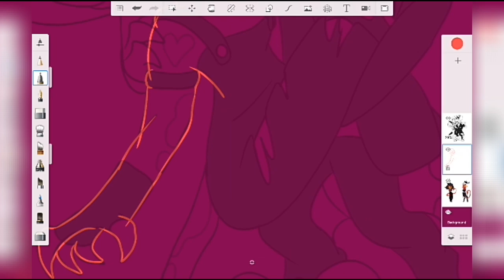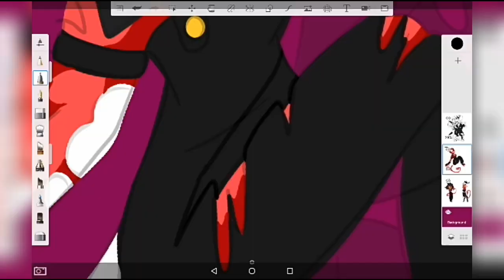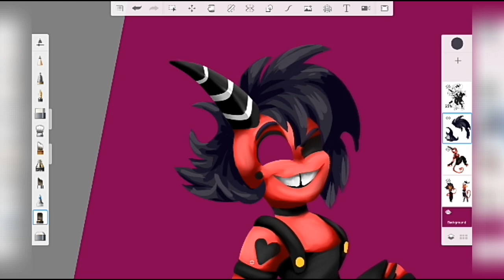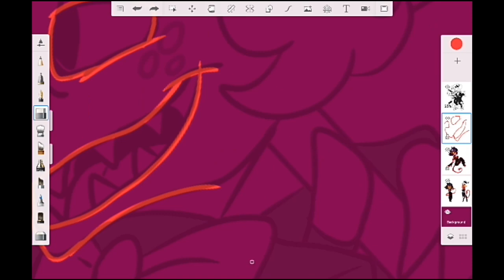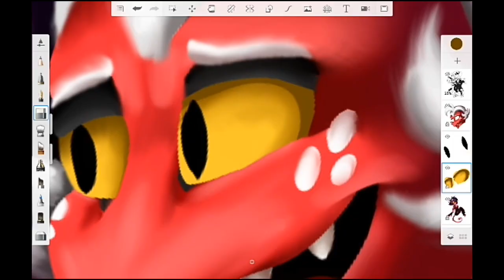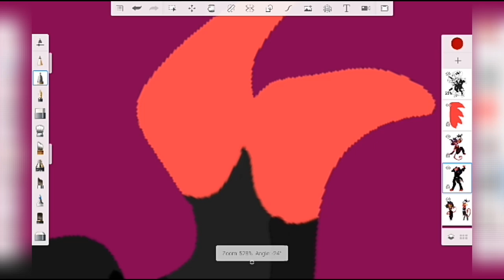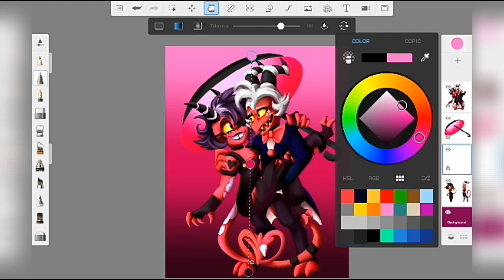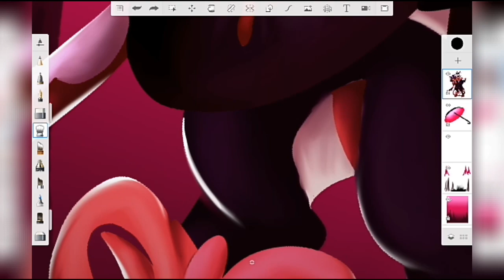[13+] A Match Made In Hell (Helluva Boss Speedpaint)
Here's my late Valentines Day drawing ha (Sorry about that) but, hope you all still enjoy it! This was really fun and cute to draw! I love how it came out!